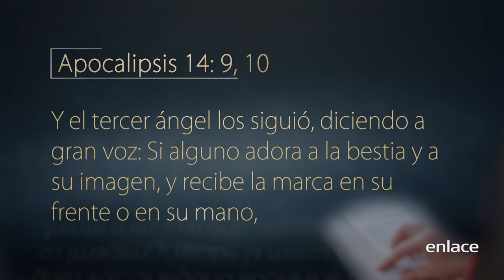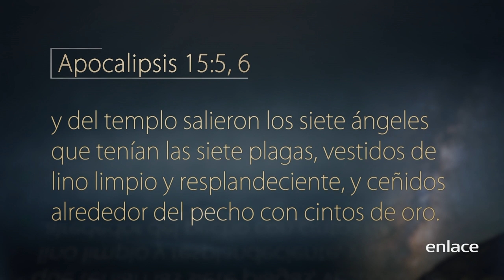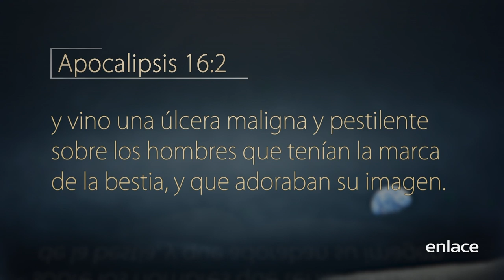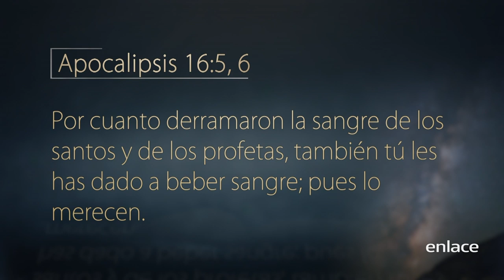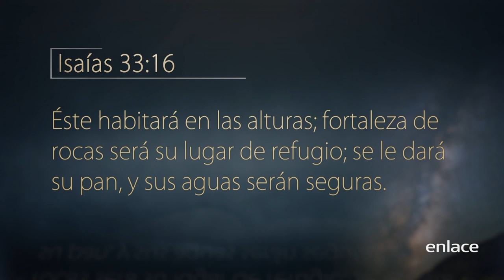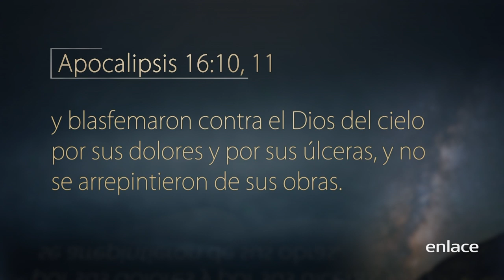Armagedón y las siete últimas plagas - Escrito está - Enlace TV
Las últimas siete plagas y la batalla de Armagedón, son eventos cruciales para comprender de la venida de Cristo